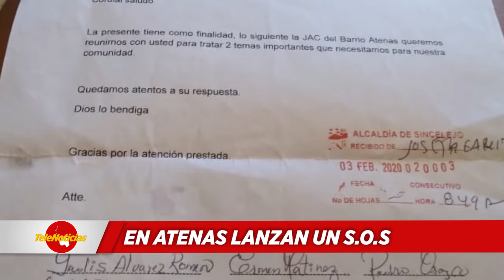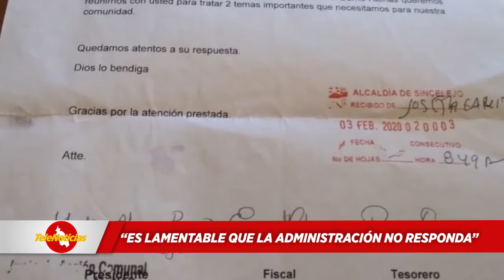EN ATENAS LANZAN UN S.O.S